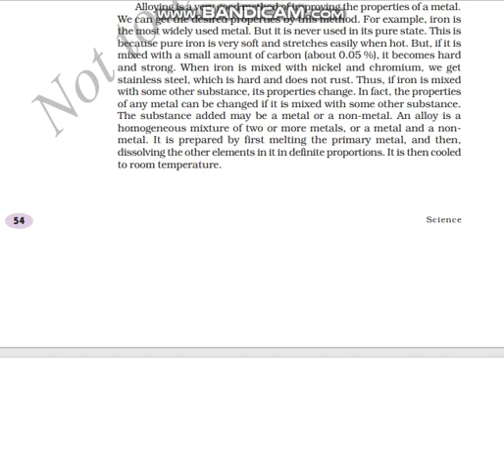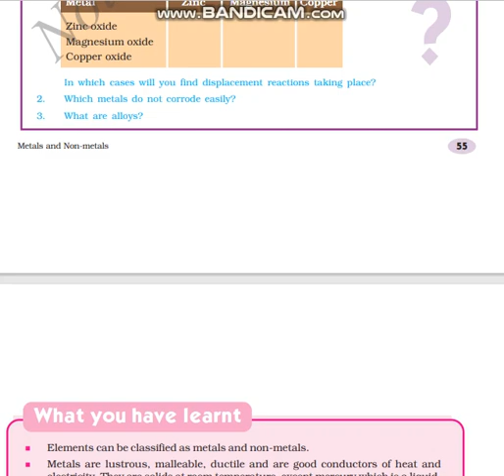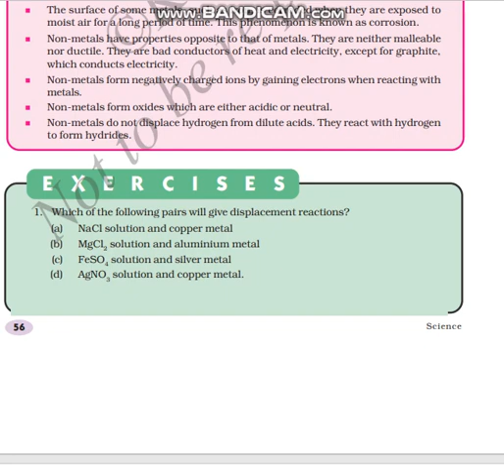CLASS10 SCIENCE LSN3 "METALS AND NON METALS" PART18/18 BY INNOVATIVE INTERNATIONAL SCHOOL, Gulbarga.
CLASS 10 SCIENCE LSN 3 "METALS AND NON METALS" PART 18/18 BY INNOVATIVE INTERNATIONAL SCHOOL, Gulbarga.